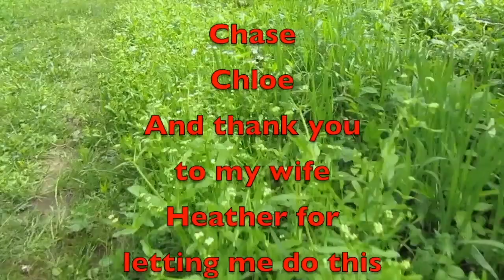Knife Care With Mid Tn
In this video, I tackle my weekly knife cleaning and show you the steps I use in it. At the end of this video, I explain all the steps I use. Enjoy

Amazon Link
Nomadic Gear Backpack Clip